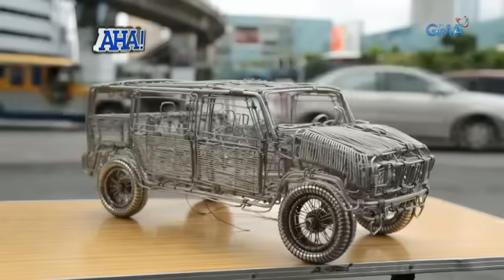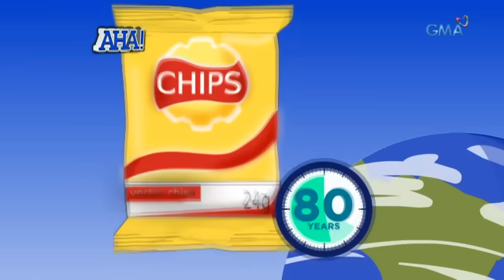AHA!: AHA-mazing Wire Toy Car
AIRED (January 29, 2017): Filipino ingenuity is one of the best in the world. Even with the smallest, seemingly non-recyclable craps, we are able to produce something outstanding. Just like this wire toy car made by a senior artist!

Watch ‘Aha!’ weekdays on GMA Afternoon Prime after Tobot, hosted by Drew Arellano.